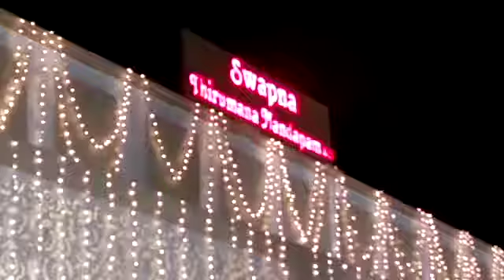Outside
Video from joy placka